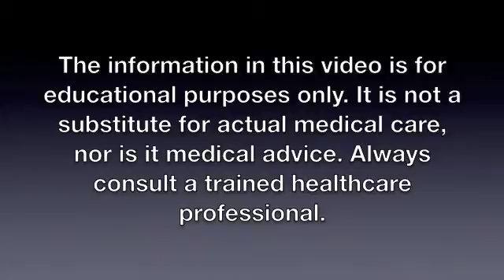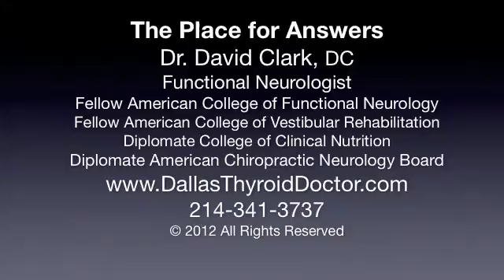Hashimoto's Post Partum Thyroiditis in Multiple Sclerosis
Post Partum Thyroiditis is another name for Hashimoto's Autoimmune Hypothyroidism. For a woman with Multiple Sclerosis, what 's the risk of Post Partum Thyroiditis?
* Fatigue
• Hair loss
• Dry Skin
* Constipation
• Depression
• Brain Fog

1515 W. NC Highway 54 Ste 210